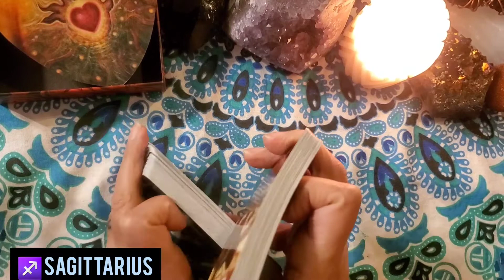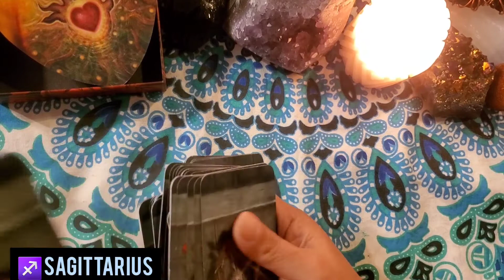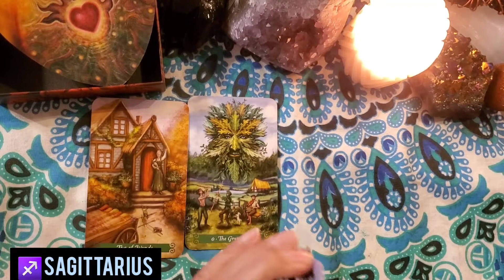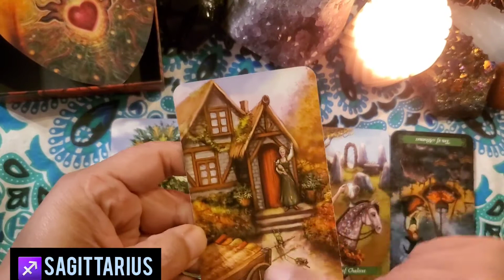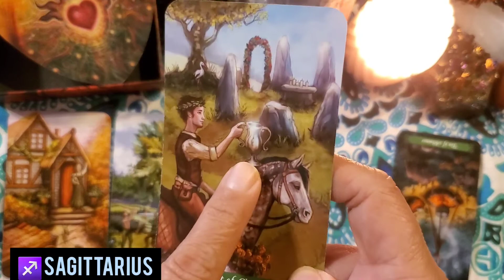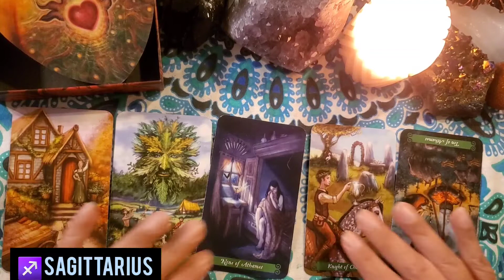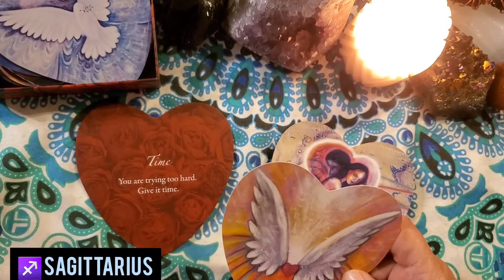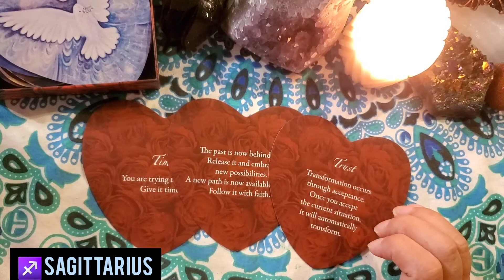♐ SAGITTARIUS ♐ WEEKLY READING FOR SEPT 19, 2021 💥UPS AND DOWNS, BUT YOU GOT THIS💥